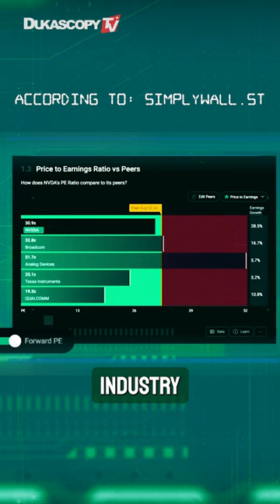Nvidia's valuation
Nvidia's stock valuation